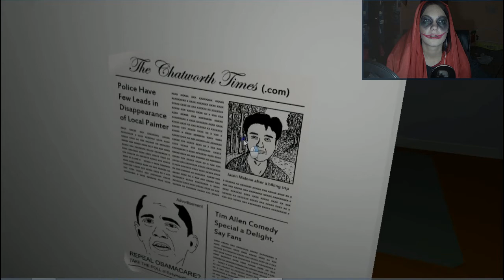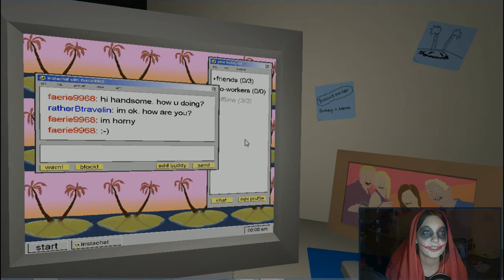BOOO! IT'S HALLOWEEN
How to survive Halloween when u don't care that much as your friends or just other people. I prepared some yummy food, made some super ultra extra easy 2 steps make up (only black eyeshadow and red lipstick), i also played some scary/not scary/disturbing/weird/hard to understand game and propose some movie. I really reeeeeeaaaly hope u will like it and maybe u share some of your ways to deal with it?

P.S. Sorry i'm late :/

Keep Halloweening ?!

Catch me at:

Stupid things at Vines: TRY
Even more stupid at Snapchat: katers1oo